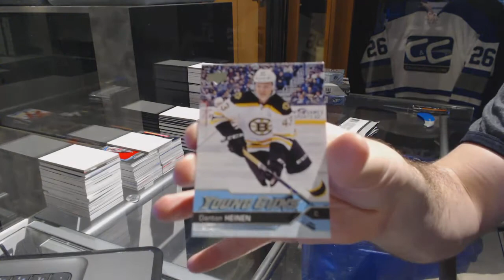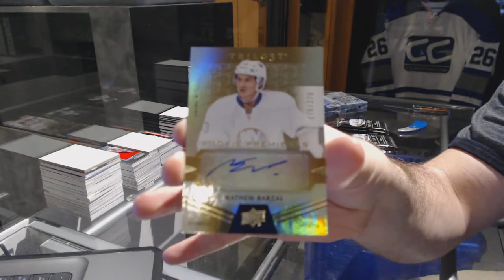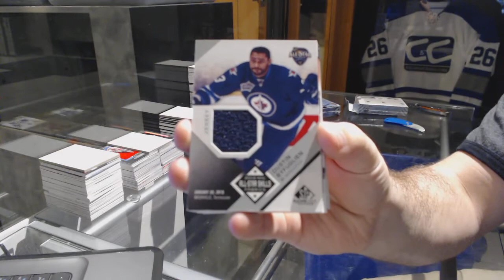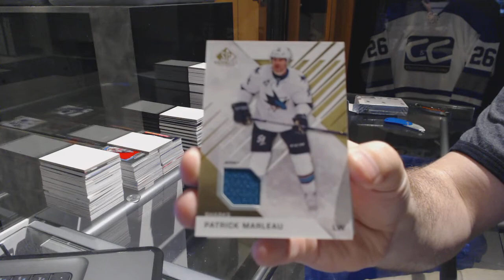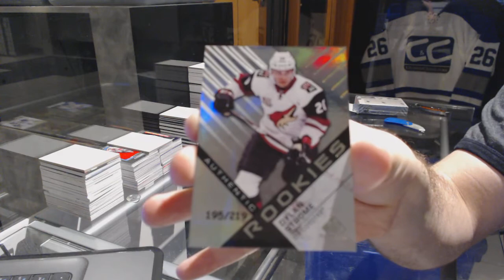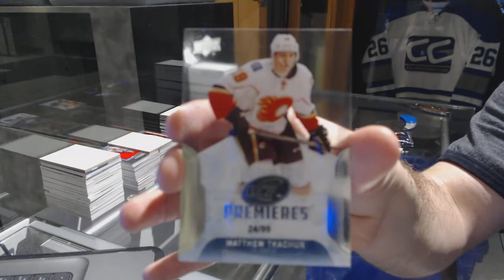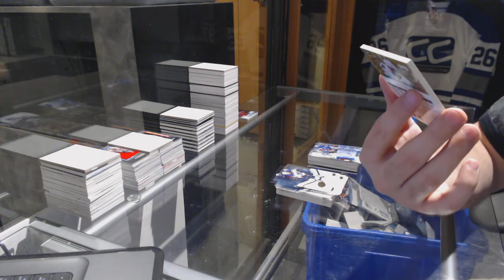16-17 UD Series 1, 16-17 Trilogy, 16-17 SPGU & 16-17 UD Ice Triple Up Box Break - C&C GB #7233